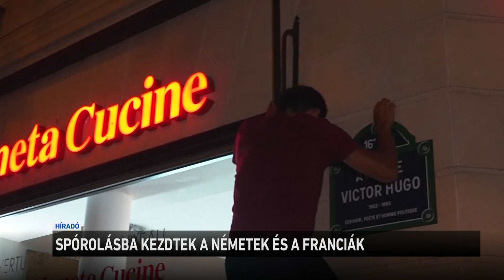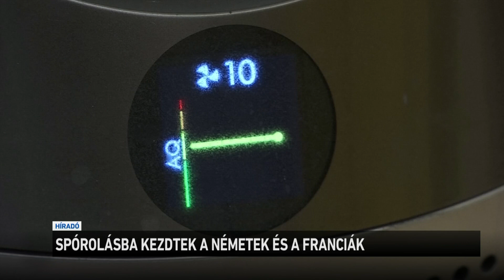Spórolásba kezdtek a Németek és a Franciák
Energiatakarékossági terveken dolgozik több nyugat-európai kormány is. Franciaországban az üzletek fényreklámjainak korlátozását tervezik,de a munkahelyek hűtésén és fűtésén is takarékoskodnának. Berlinben már el is kezdték a spórolást: több száz középület és turistalátványosság díszkivilágítását kapcsolták le. A német kormány eközben továbbra is attól tart, hogy teljesen leáll az orosz gázszállítás.